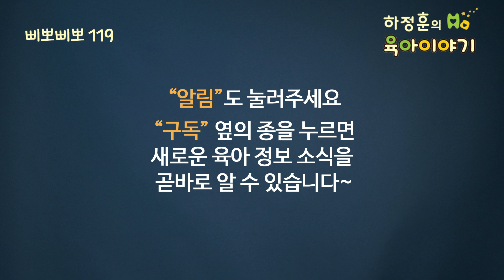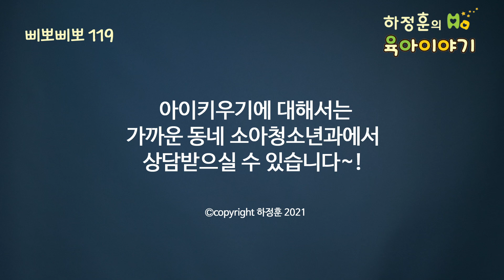#253 항생제 사용(1), 이 정도는 알아둡시다.: 소아청소년과 전문의 하정훈의 육아이야기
항생제 란
항생제는 세균을 죽이는 약
항생제 나오면서 수많은 사람이 살았다
기적의 약이나 마찬가지다.

항생제 사용하는 경우
세균감염이 있는 경우
세균감염이 의심되는 경우
세균감염의 위험성이 높은 경우
항생제 미리 사용하는 것이 이익인 경우

감기에 항생제 사용?
감기는 바이러스성 질환
항생제가 전혀 소용이 없다
의사들도 잘 안다
항생제 사용한다면 감기 아니라고 판단한 경우다
아니면 합병증이 의심되던지...

항생제 안전할까?
항생제는 대개 안전하다
큰 문제는 거의 없다
문제 생겨도 끊으면 대개 좋아진다
면역 나빠지지 않고 성장 방해 없다

항생제 사용하는 방법
의사의 처방에 의해서만 사용하자
병이 완전히 나을 때까지 사용한다
증상이 좋아져도 함부로 중지하지 말자
의사가 그만 먹으라고 할 때까지 먹자

항생제 끊는 타이밍이 더 중요
함부로 항생제 끊지 말자
내성이 문제가 되고 재발도 잘 된다